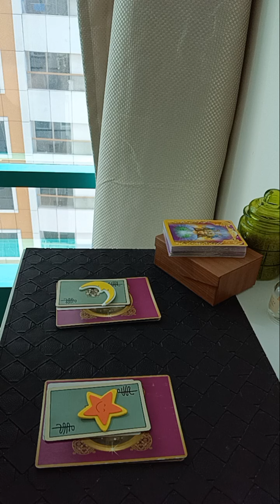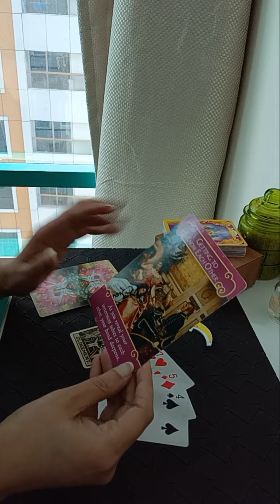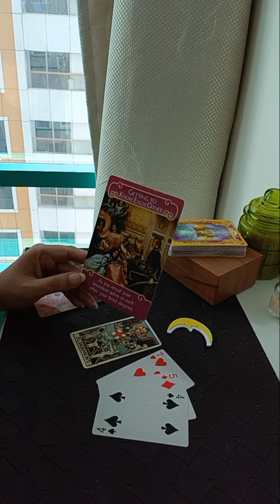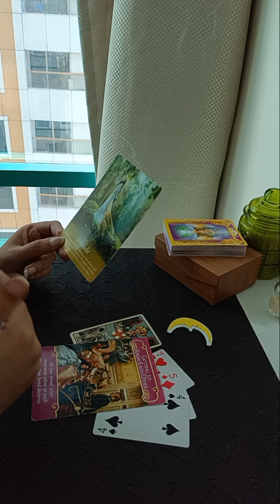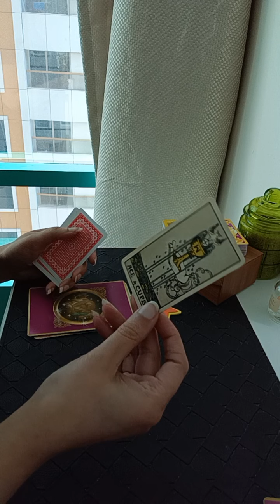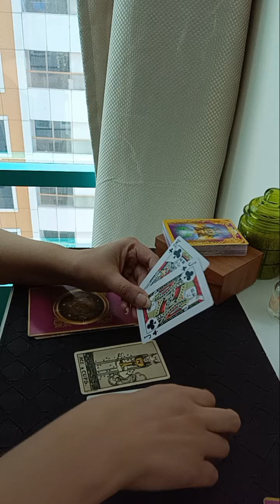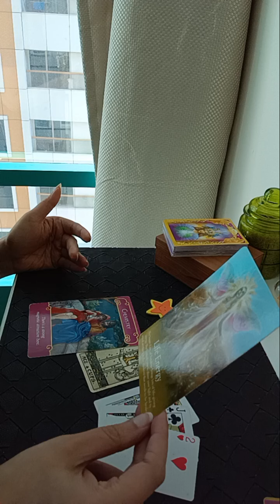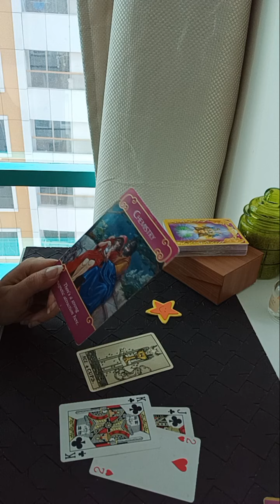PICK A CARD ~ CURRENT ENERGIES OF YOUR PERSON 😻❤💏🧚🏻‍♀️🎊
Services i offer :

1- 1 question reading - 35 USD

2- 2 question reading - 55 USD

3- 3 question reading - 70 USD

4- 5 question reading - 100 USD

5- Love n Relationships - 100 USD

6- 15 Minutes customized *SPIRITUALLY CHARGED* affirmations that give 100% RESULTS  - 100 USD

7- Consultation and step by step guidance to MANIFEST your Dream Desire and Goal.

8- Unique Scripting technique to manifest your desire - 80 USD

9- Protection from bad influences and energies - 60 USD

10- Removal of Black Magic - 100 USD

12- Dream Interpretation - 40 USD

13- Spiritually Charged Affirmations + Unique Scripting Technique - 150 USD

14- Money rituals - 60 usd

15- Love Rituals - 100 usd

16- Subliminals - 100 usd

17- Consultation along with 1 manifestation technique - 100 usd

18- Angel guidance - 40 usd

19- 5 Minutes Guided Meditation - 50 usd

20- 5 Minutes Affirmations - 50 usd